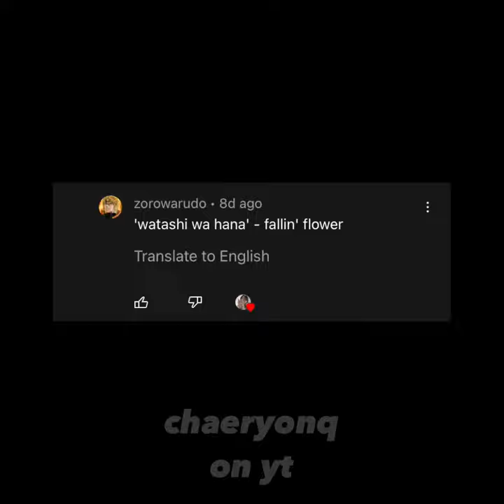joshua and jeonghan (jihan) “watashi wa hana” fallin flower